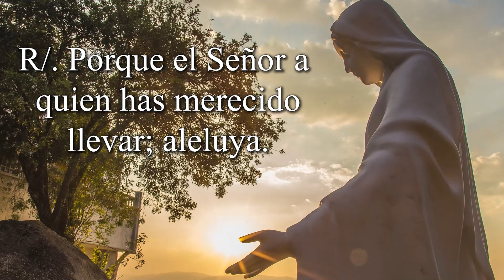REGINA COELI. VISIÓN NATURALISTA de DIOS.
Libro San José ¿Quién lo conoce?